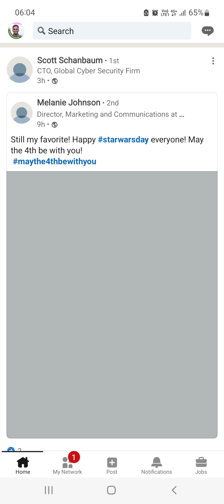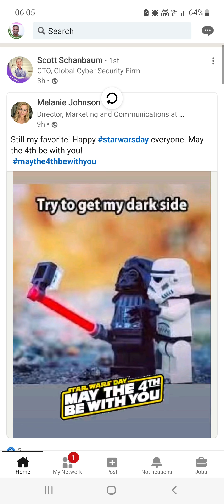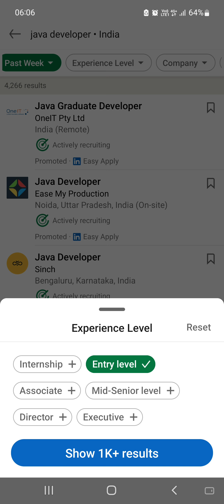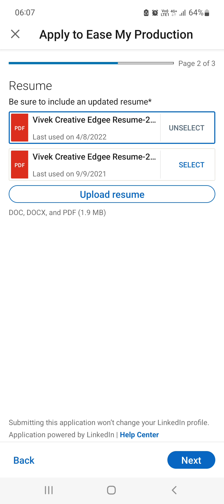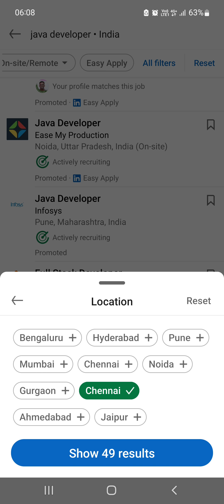1 வாரத்தில் IT Jobs வேண்டுமா? | How to Get IT Jobs Tamil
1 வாரத்தில் IT Jobs வேண்டுமா? | How to Get IT Jobs Tamil

Getting a job in the IT field requires a combination of relevant skills, education, and networking. Here are some steps you can take to increase your chances of securing an IT job:

Determine your area of interest: IT is a broad field with various specializations such as software development, cybersecurity, data analysis, network administration, and more. Identify the specific area you want to pursue based on your skills and interests.

Acquire the necessary skills: IT jobs often require specific technical skills. Research the skills in demand for your chosen field and acquire them through formal education, online courses, self-study, or practical projects. Building a strong foundation in programming languages, operating systems, databases, and relevant tools is crucial.

Earn relevant certifications: Certifications can enhance your resume and validate your skills. Depending on your area of interest, consider obtaining industry-recognized certifications such as CompTIA A+, Cisco CCNA, Microsoft Certified Professional (MCP), Certified Ethical Hacker (CEH), or AWS Certified Solutions Architect.

Pursue a degree or formal education: While not always necessary, a degree in computer science, information technology, or a related field can provide a solid foundation and make you more competitive in the job market. Consider pursuing a bachelor's or associate degree, or even specialized diploma programs.

Build a portfolio or personal projects: Showcase your skills and expertise by developing a portfolio of projects or personal work. Create websites, applications, or contribute to open-source projects to demonstrate your abilities to potential employers.

Gain practical experience: Internships, part-time jobs, or volunteer opportunities in IT-related roles can provide invaluable practical experience and help you build a professional network. Look for opportunities to gain hands-on experience, even if they are initially unpaid or low-paid.

Network with professionals: Attend IT conferences, meetups, and networking events to connect with industry professionals. Engage in online communities, forums, and social media groups related to your field. Networking can lead to job opportunities, mentorships, and valuable advice from experienced professionals.

Tailor your resume and cover letter: Customize your resume and cover letter to highlight your relevant skills, experiences, and certifications for each job application. Emphasize your achievements and how you can contribute to the specific needs of the employer.

Utilize online job platforms: Create profiles on popular job platforms like LinkedIn, Indeed, and Glassdoor. Regularly search and apply for relevant IT job openings. Leverage your network to get referrals or recommendations from professionals in the field.

Prepare for interviews: Research common interview questions for IT jobs and prepare your responses. Be ready to showcase your technical knowledge, problem-solving skills, and your ability to work in a team. Practice coding exercises and be prepared to discuss your projects and experiences.